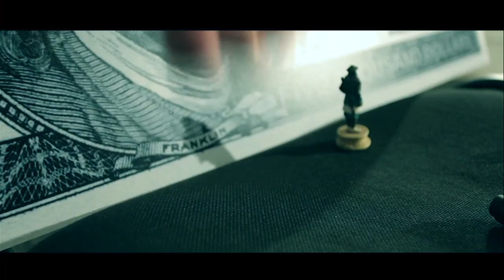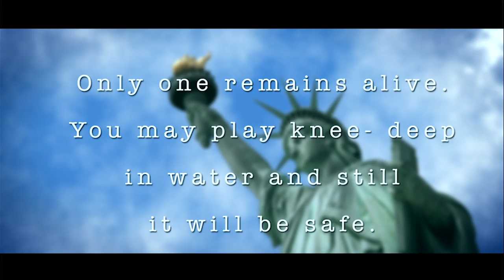RUSSIANROULETTE RUSSIAN ROLLER CURRENT SHOCKER .